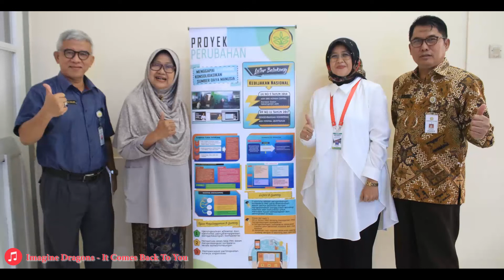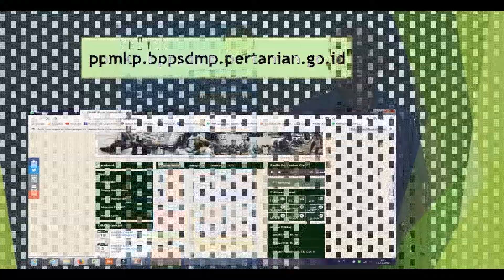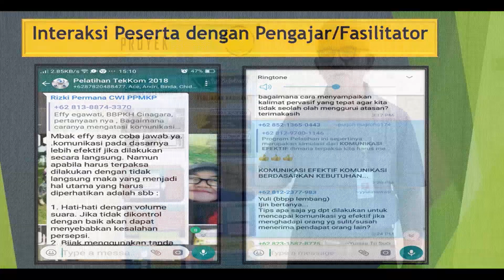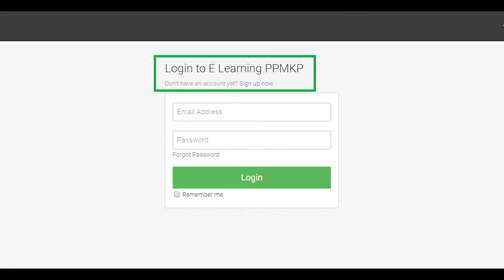Pesan Kepala Biro Organisasi dan Kepegawaian Kementerian Pertanian Terhadap E-learning PPMKP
Diera milenial ini, pengembangan e –learning diharapkan bisa melampaui sekat atau batasan seperti dana, waktu, dan lain-lain.
Oleh karena itu, topik e-learning yang diangkat oleh oleh Rita Setiawati, sebagai proyek perubahan Diklat PIM tingkat III bisa menjawab tantangan apakah dengan metode e-learning cakupan peserta semakin luas dan efektif.
"Selamat kepada Bu Rita yang mengangkat topik ini, Saya mengapresiasi PPMKP beserta jajarannya sehingga sistem ini bisa berjalan, namun sebagus topiknya dan tantangan e-learning ini juga besar” ucap Adbul Halim, Kepala Biro Organisasi dan Kepegawaian Kementerian Pertanian.